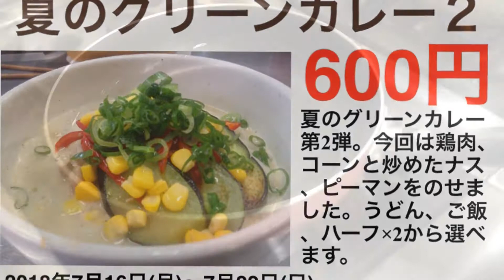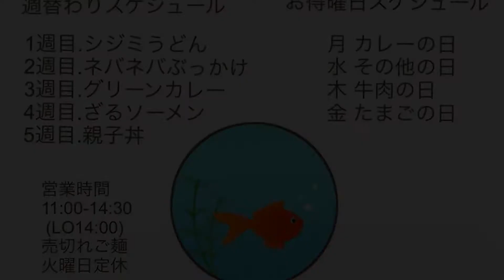【夏のグリーンカレー2】手打ちうどん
2018年7月16日〜7月22日までの週替わりメニューです。by UDON KUA'AINA